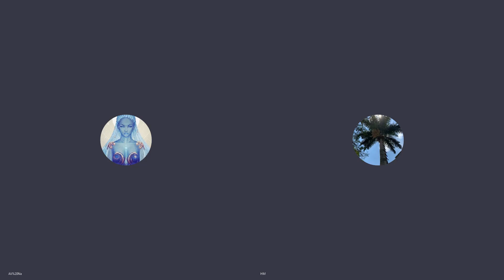Alina Akys SiulaiAkyse Baltymai Hangaras Archyvai Sekliai